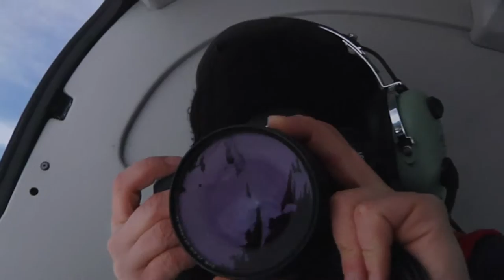Heli Photo Shoot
Savvy Photography & Neo Vida Media Inc. team up for a heli photo/video shoot in Castlegar.